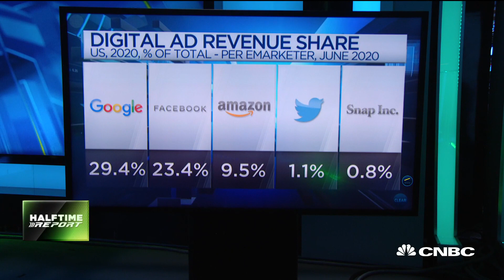If market starts to penalize Facebook, they will have to listen up: BNY Mellon's Liz Young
The 'Fast Money Halftime Report' team discuss Facebook CEO Mark Zuckerburg's role as the advertisers continue to boycott the social media platform.